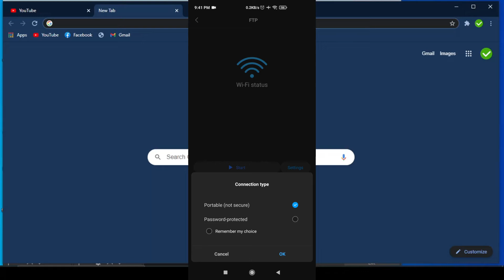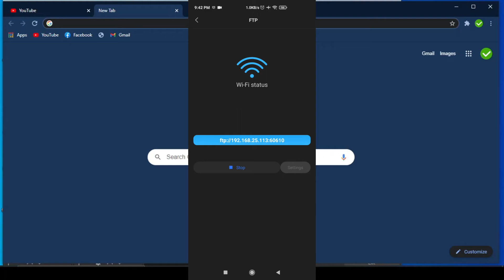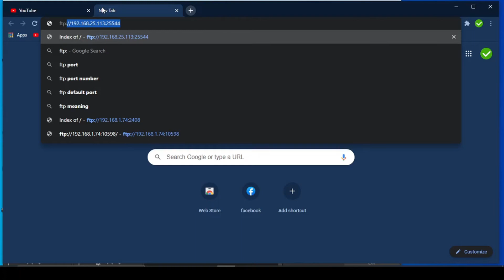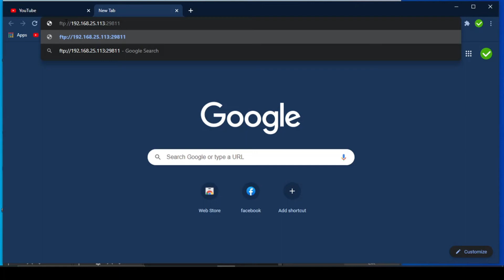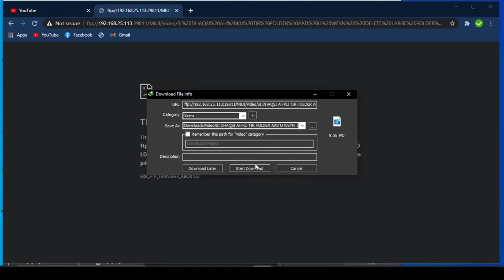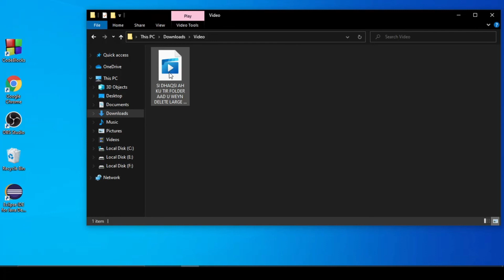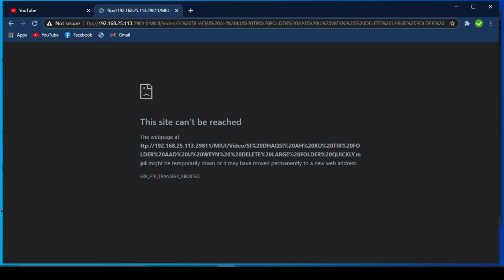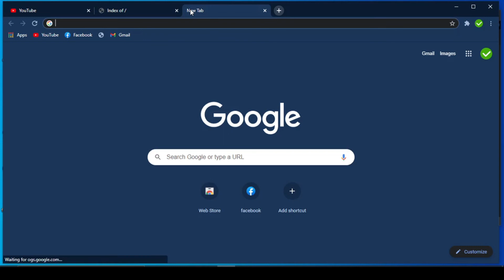SIDA UGU FUDUD EE DATA/XOGTA MOBILEKA LOOGU WAREEJIYO COMPUTERKA | FILE TRANSFER PROTOCOL (FTP)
Videogaan wuxuu ku saabsan yahay sida ugu dhaqsida badan ee aad data ama xog ee mobilekaaga ugu wareejin kartid computerkaaga